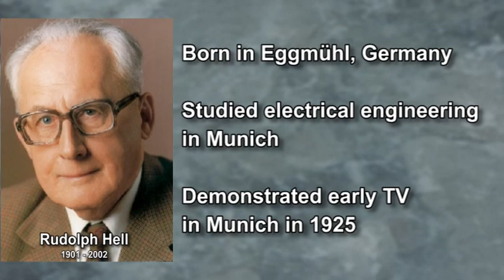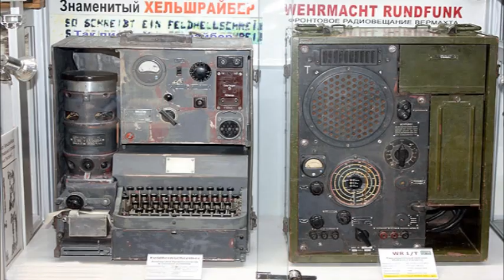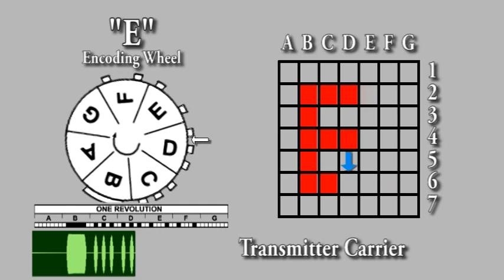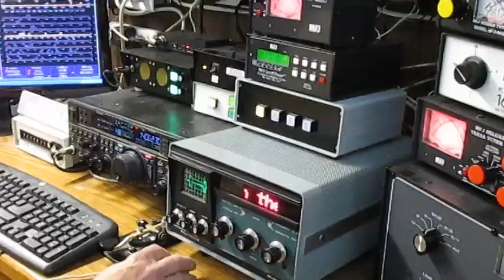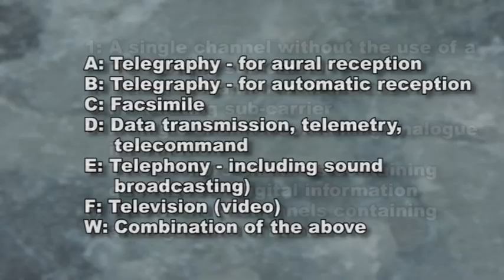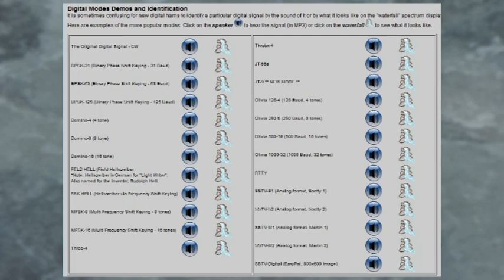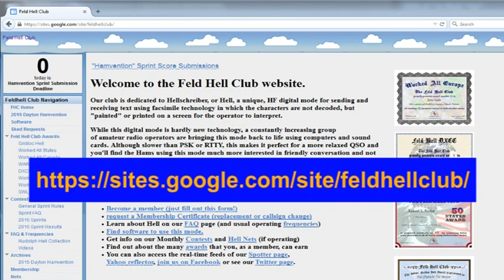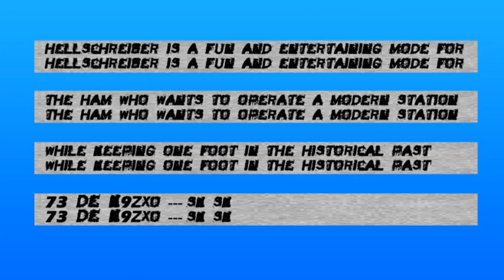Hellschreiber - What is that??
Hellschreiber is one of the oldest digital modes currently in use by Ham Radio Operators.  K9ZXO explains it all; history, theory and operations.  Animations are employed to explain this strange and unusual communications mode.